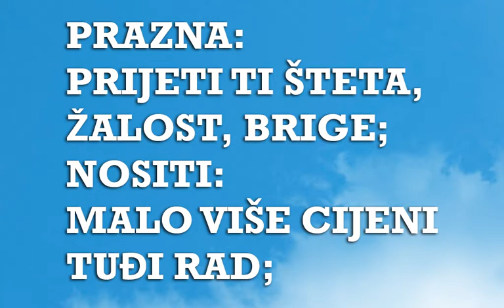Sanjarica | Sanovnik | Šta znači sanjati Vreću